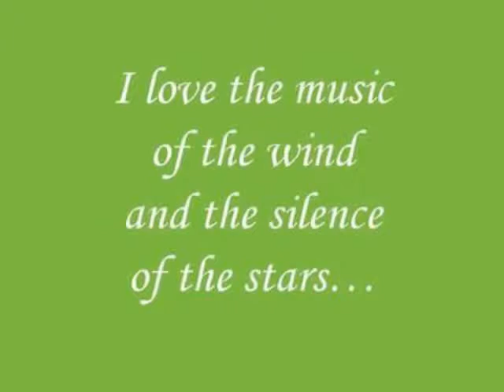Happy birthday, M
Voice and piano by Mohsen
~ Persian songs ~